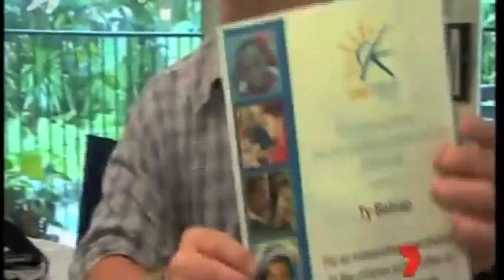Ty Belnap Chanel 7 -TV News Article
Ty was interviewed after winning 2 Awards recently. One for his great volunteer work he does at Caloundra Kindergarten every week. The other from Down Syndrome International for being a fine example to the Down Syndrome community and showing that people with Down Syndrome can achieve a huge number of things, he has so many talents. An amazing young man.